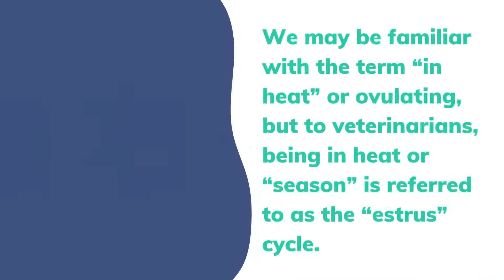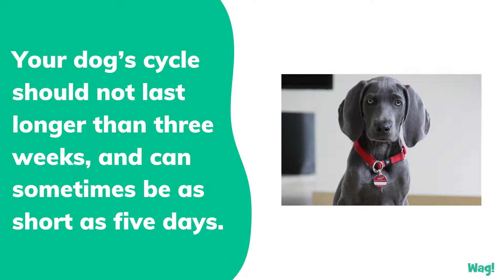Can Dogs Get Pregnant While Not in Heat? | Wag!